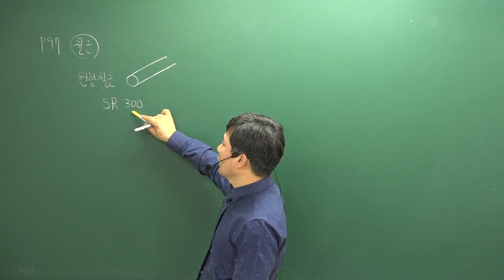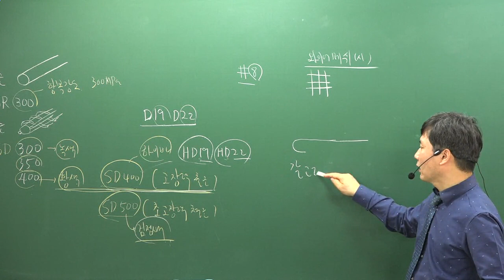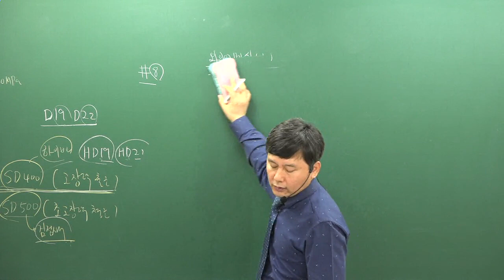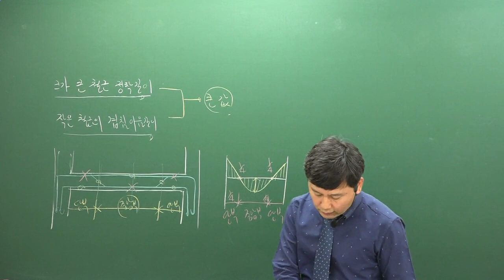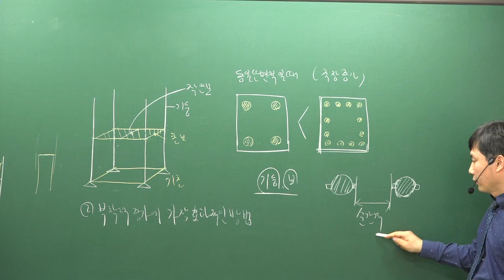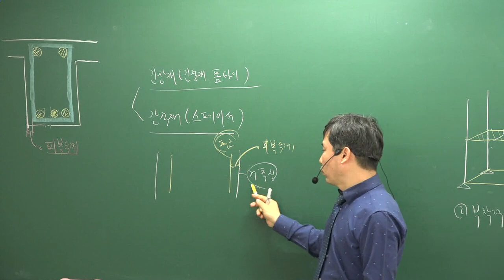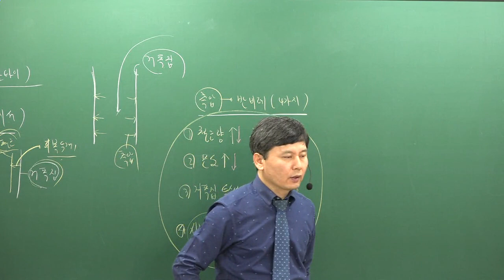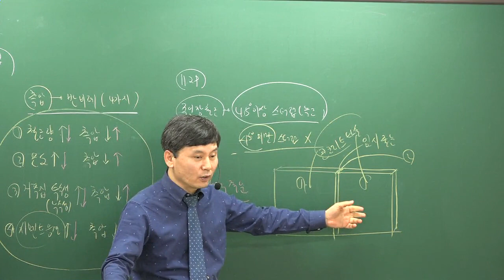[주전무] 2019년 주택관리사 시설개론 기본이론과정 11-9